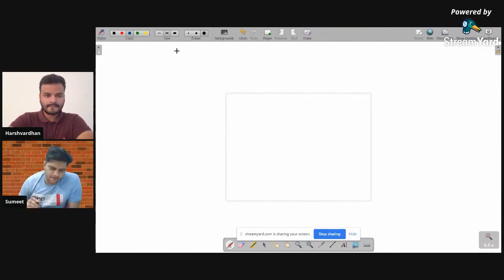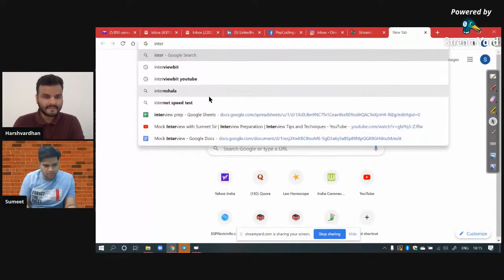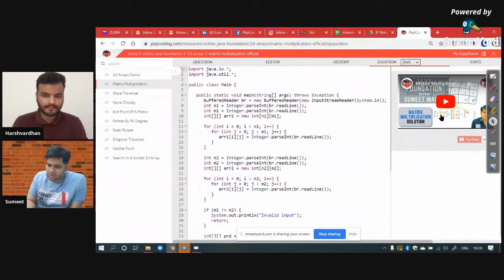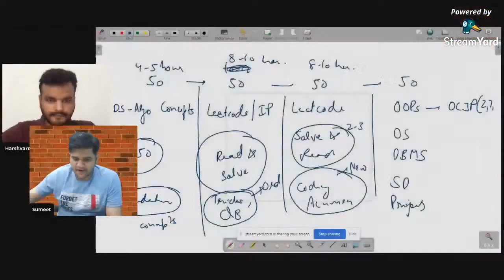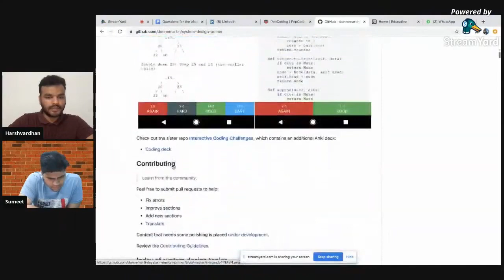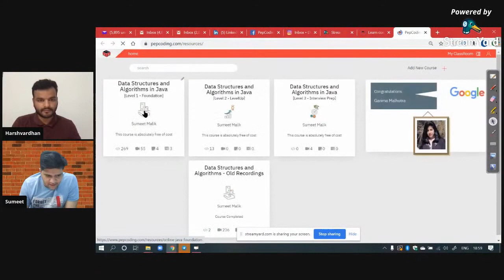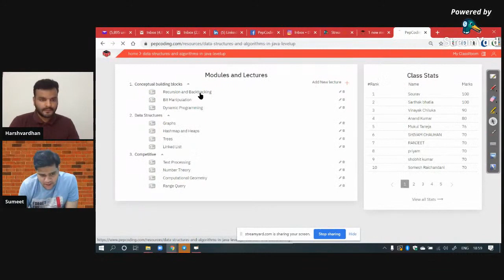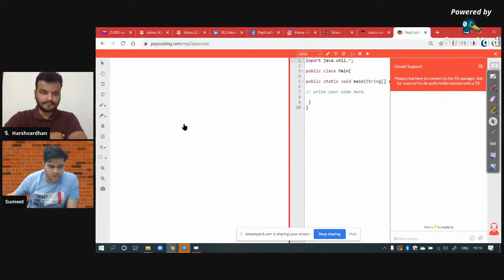Roadmap To MAANG Companies | Webinar with Sumeet Malik(Pepcoding) and Harshvardhan (MS @ IIT Kanpur)